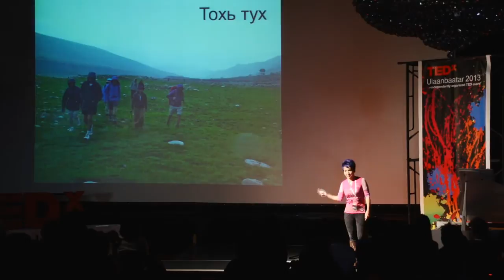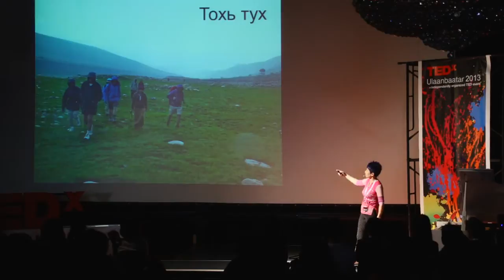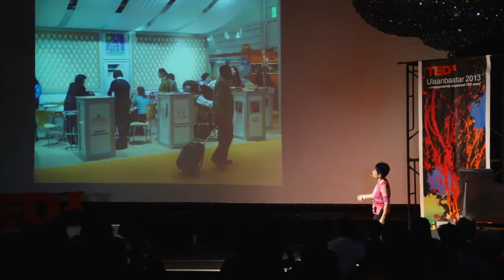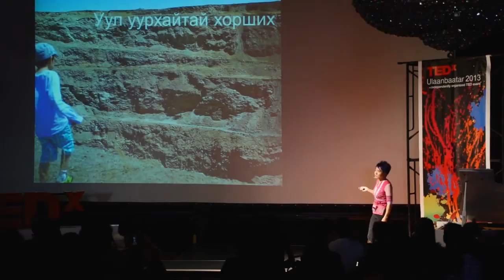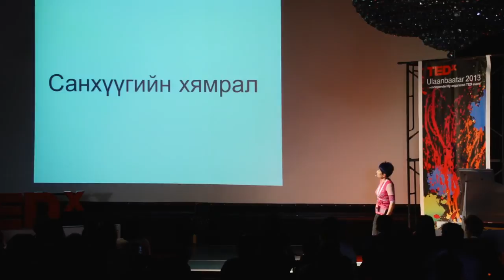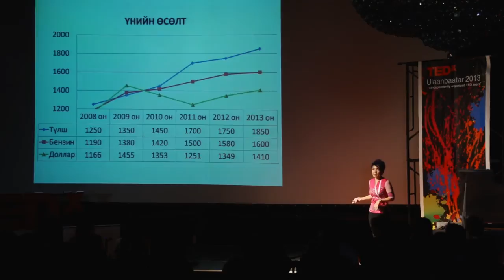Unlocking Tourism in Mongolia: Tseren Enebish at TEDxUlaanbaatar 2013